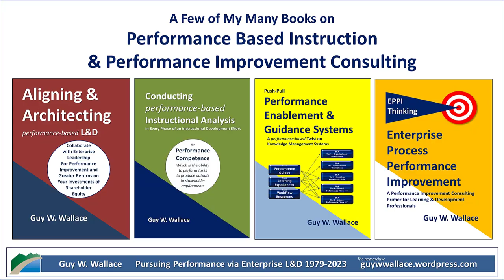Excerpt 3 on L&D and Transfer & Impact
Transfer and Impact have long been a challenge for T&D/L&D professionals. The keys are way up at the front end and not near the back end of your L&D Instructional Development Processes. It's not at the I and E of ADDIE; it's up front in the A - and even before that!

This is excerpt 3 of 3 from a longer video of Mike Saunderson and Guy Wallace chatting about Mike's recent research findings and Guy's thoughts and practices regarding the Transfer and Impact of Performance Based Instruction in Enterprise L&D.

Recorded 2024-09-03